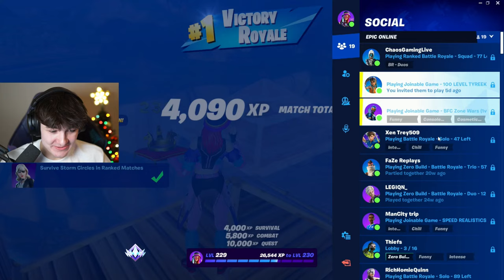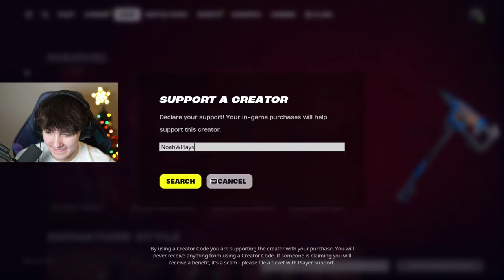How I'm Almost #1 UNREAL RANK in FORTNITE!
Fortnite ranked grinding for #1 unreal rank in Fortnite Chapter 5!